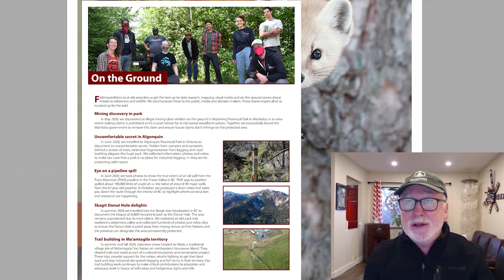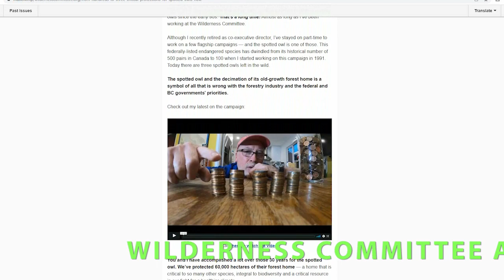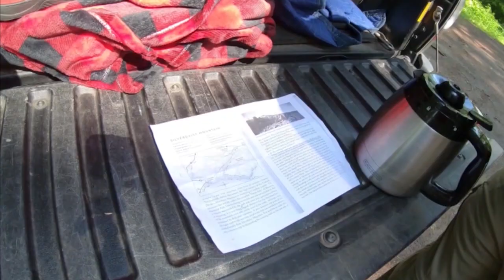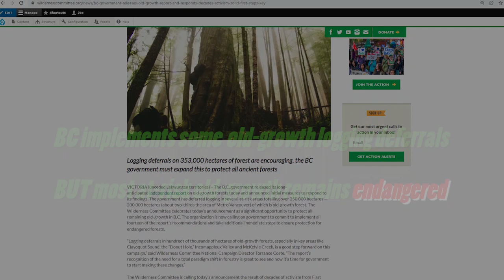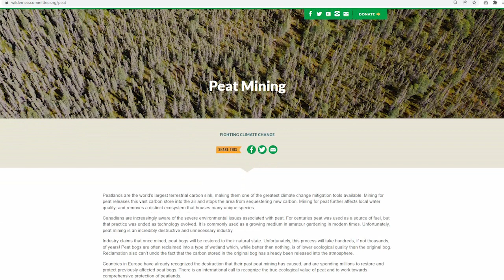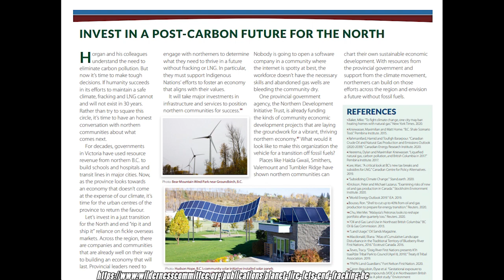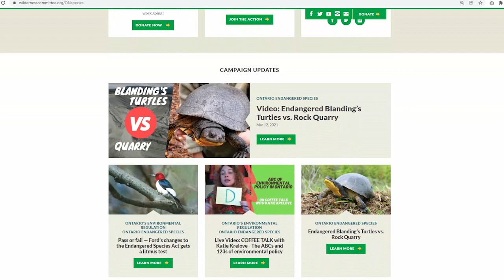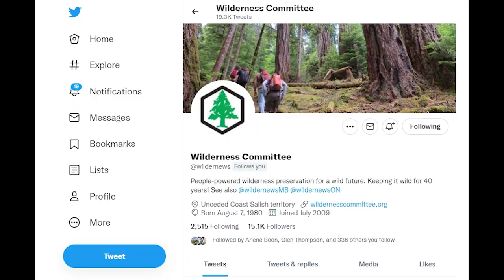WILDERNESS COMMITTEE 2021 YEAR END CAMPAIGN REPORT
This is a Campaign Report video about some of the exciting projects and tactics that the Wilderness Committee carried out in the period between May 2020 and April 2021 in the fight to defend wilderness and wildlife in Canada.

Give a gift to power our work for nature!

Read the education reports!

Planet on Fire: Let's End Fracking in BC report